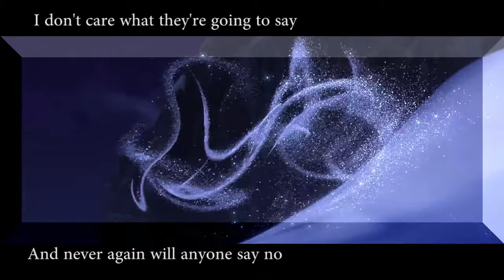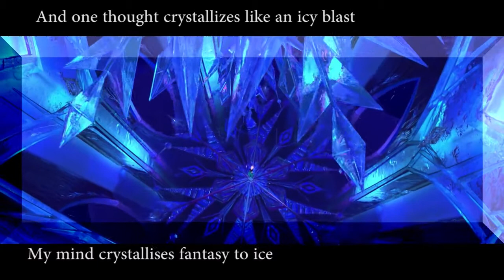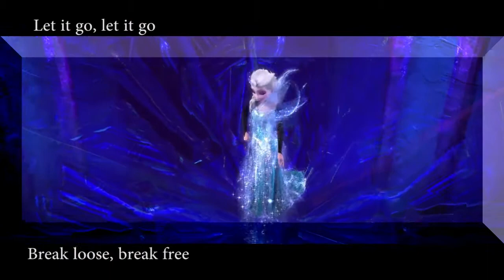Re-make off; Let it go - retranslated into English from the official Swedish dub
All Disney songs have to be somewhat rewritten to be able to rhyme in the dubbed language. This is how the lyrics would correspond back to English from the Swedish official dub.